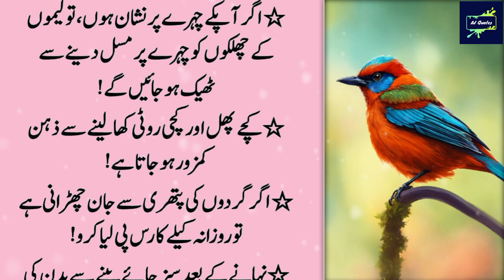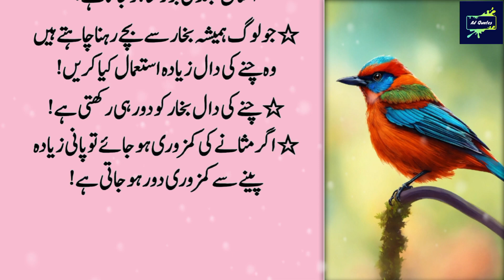Sans Ki Tangi Ho Ya Khansi Ka Masla (Shortness of breath or cough problem) - Deep Urdu Quotes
Topic.

islamic stories
moral stories
noorani wazaif tv
Amanat-e-Nabwi
Shumail Voice
Max Happiness
Voice Of Deen
Learn kurooji
Knowledge.com
Al hadi knowledge
Afsaana
Ad quotes
Sans Ki Tangi Ho Ya Khansi Ka Masla
Shortness of breath or cough problem
Deep Urdu Quotes
sans ki tangi
khansi ka masla,
Shortness of breath
cough problem
Urdu Quotes
Deep Quotes
sans ki tangi ka ilaj
sans ki tangi ka masla
shortness
Aqwal in Urdu
desi totky
sans ki tangi ka wazifa
sans ki tangi hona
Urdu

USAGE RIGHTS

Ad Quotes brings you life-changing things every day, So Support it.

Artist voice : Ad Quotes
Editor : Ad Quotes
Label : Ad Quotes
Uploaded By   :  Ad Quotes ( YouTube Channel )
Channel Owner  :  ( Ad Quotes )

Note :  All Copyright are reserved by Ad Quotes, So Don't Re Upload. If anyone try to use our content when they will face strike.